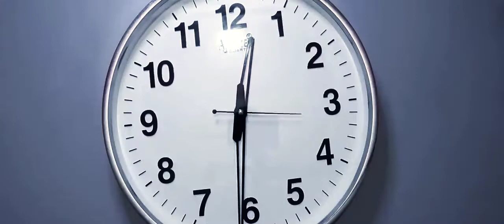Ndazoridya....mukuwasha na vambuya 🔥🔥🔥🔥🔥🔥🔥🔥bota